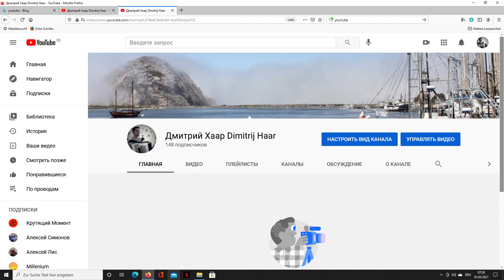" А река течёт" песня из кинофильма " Родные". Гитара + аккордеон сопровождение! А река# течёт #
Видео используется не для коммерческих целей, а для частных просмотров!!

Арекатечёт # песня на гитаре #